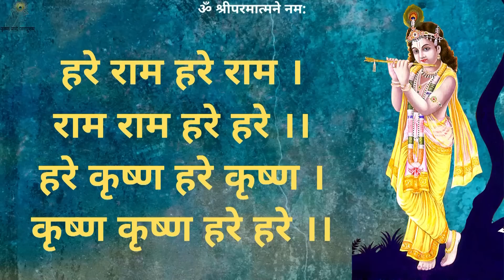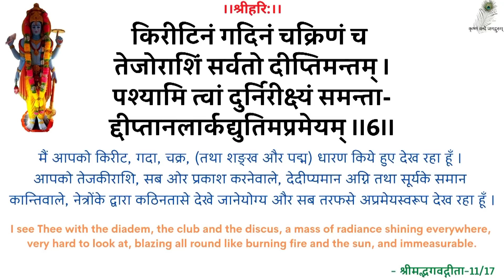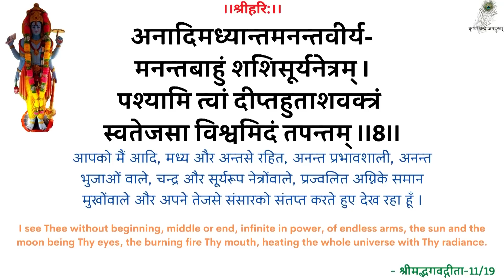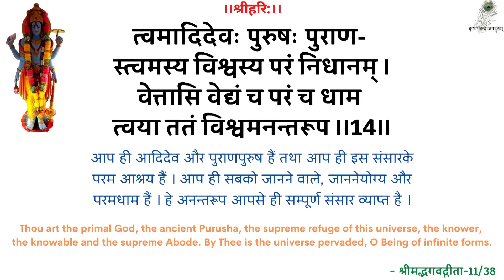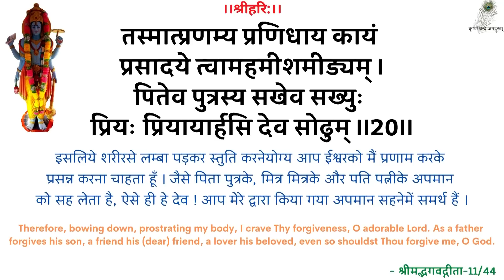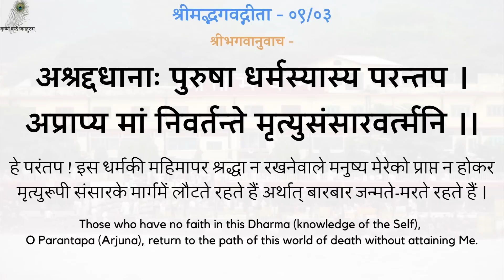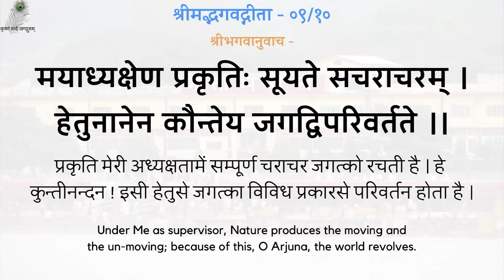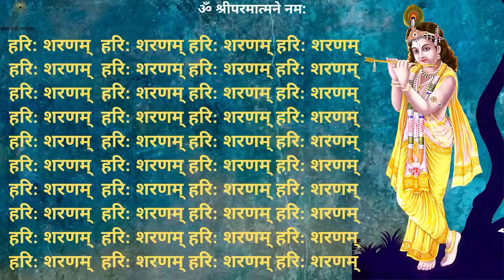SwamiJi P. Pravachan- 19931217_0518 Vivek Aur Bhaav Ki Mahatta - Discriminative Intellect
00:00 - हरे राम कीर्तन
13:00 - नित्यस्तुति
24:18 - गीता पाठ (ध्याय 09, श्लोक 01-10)
30:47 - विवेक और भाव की महत्ता
स्वामीजी प्रार्थना प्रवचन - विवेक और भाव की महत्ता - श्रद्धेय स्वामीजी श्रीरामसुखदासजी महाराज
SwamiJi Prarthana Pravachan - 19931217_0518 Vivek Aur Bhaav Ki Mahatta - The Importance Of Descriminative Intellect & Emotion - Shradhey Swami Shri Ramsukhdas Ji Maharaj

Gita Press
Geeta Press
Gita Bhawan
Gita Bhavan
Nitya Stuti
Swami Ji
Seth Ji
Bhai Ji
Pad Ratnakar